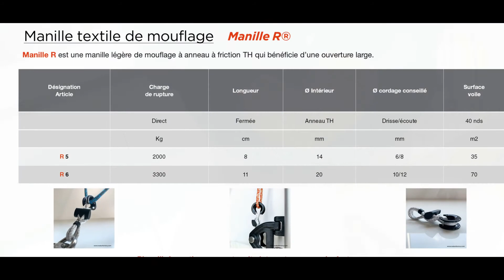Manille de Mouflage R - Nodus Factory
La manille de mouflage R T-close® est bien plus qu'une simple manille textile car elle sert surtout de poulie de mouflage à friction.